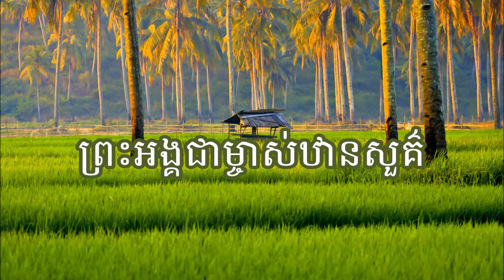20. ព្រះអង្គជាម្ចាស់ឋានសួគ៌ (ចម្រៀង និង​សាច់ភ្លេង) - He is the Lord of Heaven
20. ព្រះអង្គជាម្ចាស់ឋានសួគ៌ (ចម្រៀង និង​សាច់ភ្លេង) - He is the Lord of Heaven